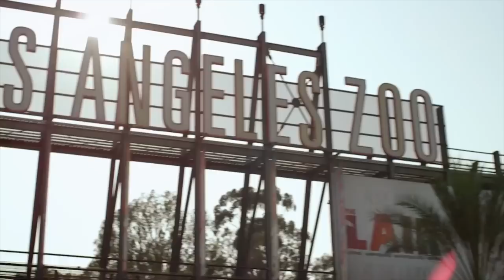Man And Goose Bond For Life | Animal Odd Couples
Biologist Liz Bonnin explores why some of the most bizarre and surprising animals pair up with each other and with us. She scours the globe in search of the most extraordinary and cute animal relationships, investigating why such odd couples sometimes form. From dogs mothering baby tigers and polar bears befriending huskies, to buffaloes bonding with grown men and lions behaving like our brothers.